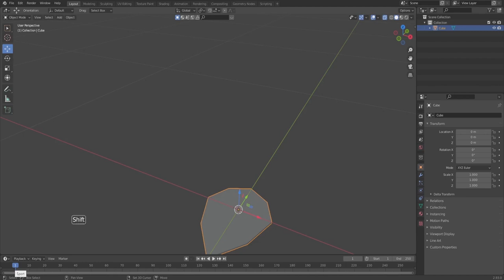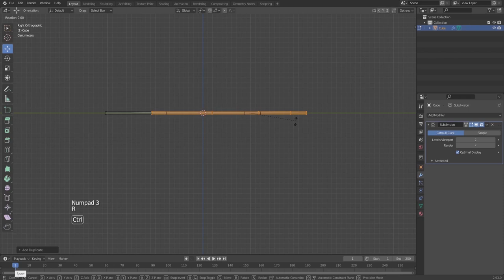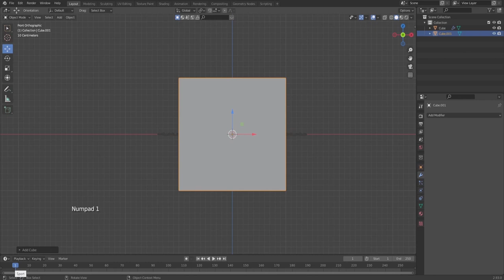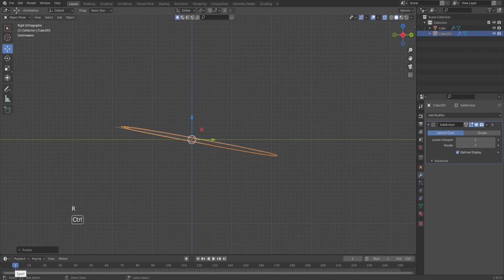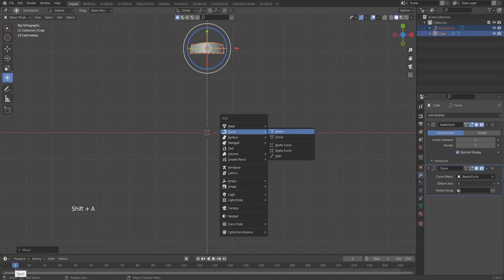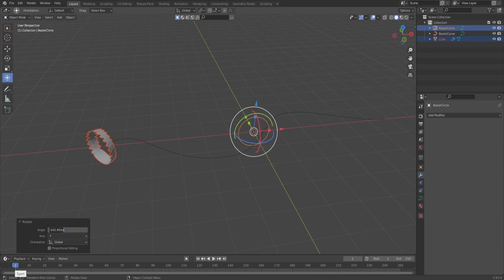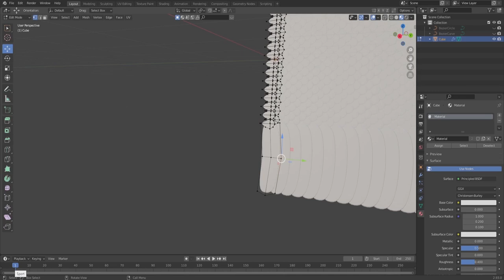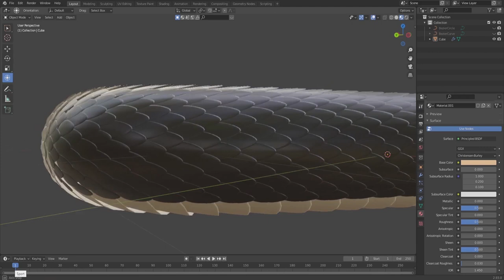Realistic Snake Scales Modeling(use curve and array addon) in Blender 2.93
use two addon to create snake scales
curve addon
Array addon